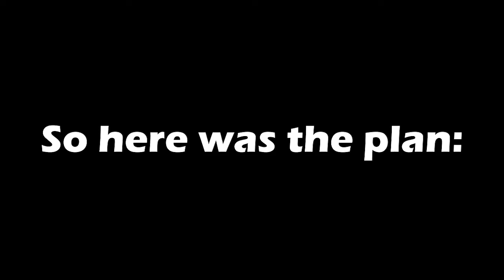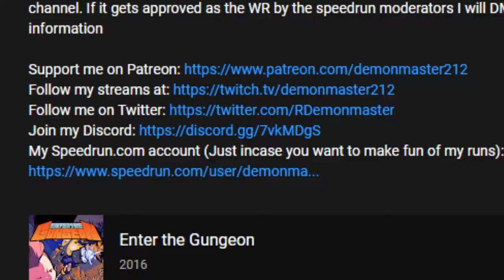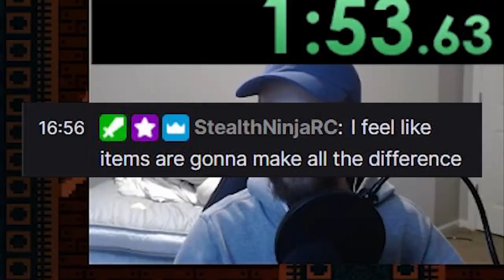Enter The Gungeon but there are NO GUNS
In this video I attempted to beat Enter The Gungeon without using any guns. Between the creative loopholes we had to go through to play without guns and the base challenges of the Gungeon itself, this challenge definitely exceeded my expectations.